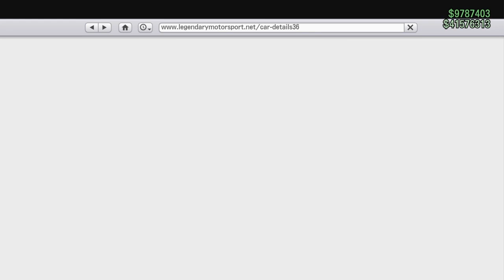*Patched*『GTA5』敵対モードの非売品コスGET！ジョブコスチューム持ち込み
GTA5のグリッチの動画やジョブ(レースなど)のライブをやっています。
GTAクルー「YMRS of SPADES」のクルーボス。